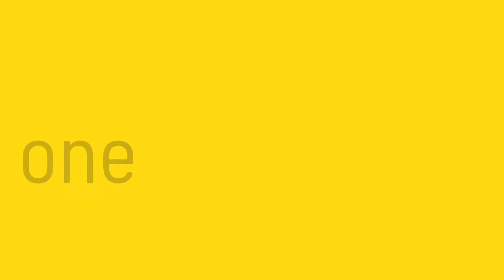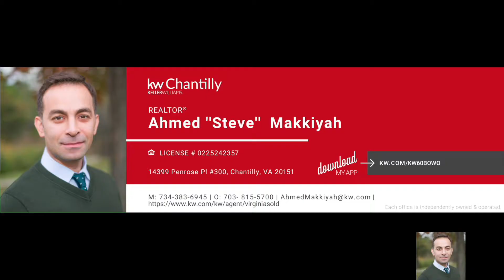اجمل بيوت فرجينيا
📍Ahmed Steve Makkiyah, REALTOR
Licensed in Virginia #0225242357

📍Keller Williams Chantilly Ventures
14399 Penrose Pl #300
Chantilly VA 20151
🔈*We Speak Arabic

Apps I use to save 🤑
Hey, I love this app for saving $ on gas. I've gotten $68 so far. My code AHMED4638 gets you a 15c/gal bonus.